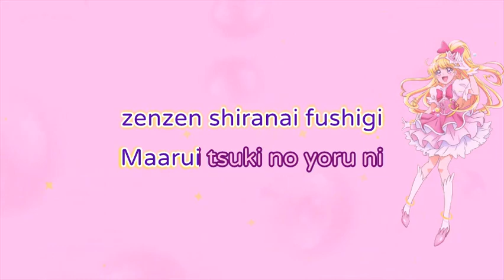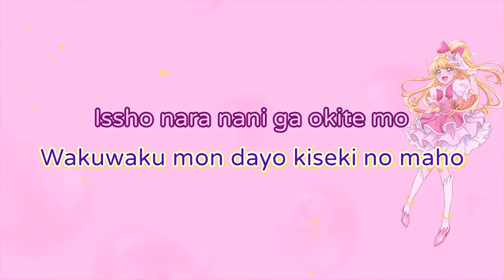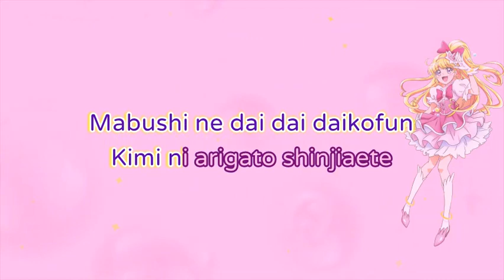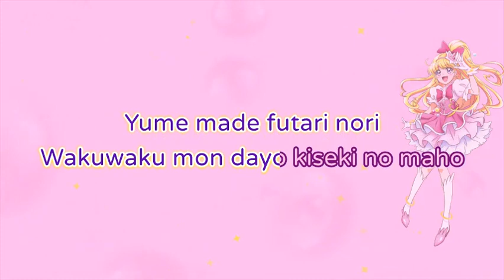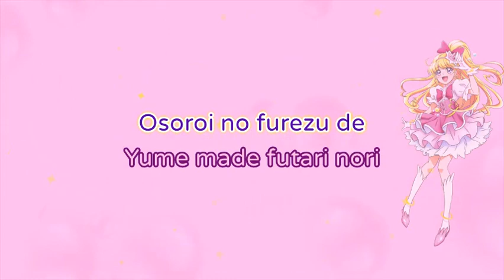Mahou Tsukai PreCure! - Riding Towards Our Dreams Together♪ ~Cure Miracle~ Karaoke🎵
Hey everyone! :)
This time I made "Riding Towards Our Dreams Together", Cure Miracle / Asahina Mirai's first theme song, and one of my favorites in the season.
The song was requested by ☆ItzRiley☆.

The song is a part of the Mahou Tsukai Pretty Cure! Vocal Album.

If you have any suggestions, please leave them in the comments =^-^=

To avoid confusion, from this video on, we will start adding our song list to the description (not in order)
- Song Bird (Cure Sword) [DDPC]
- Happiness☆Flavor (Custard & Gelato) [KKPCALM]
- No Believe No Life (Cure Pine) [FPC]
- 100% Hero (Cure Peace) [SmPC]
- Sparkling Vows (Mahoutsukai Cures) [MTPC]

You all are very welcomed to make the list bigger :)

** We do not own the Pretty Cure franchise, therefore, I have no rights over this song and it's lyrics.